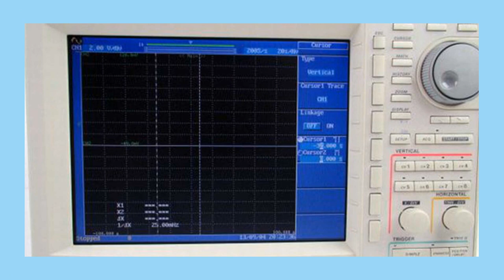ミドルレンジオシロスコープ 買取